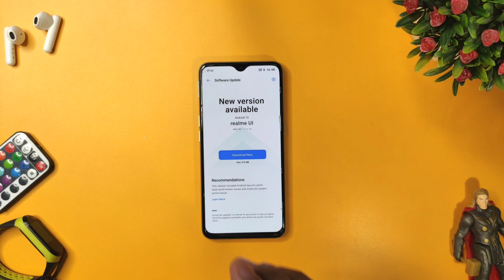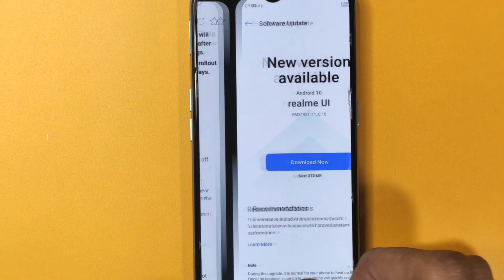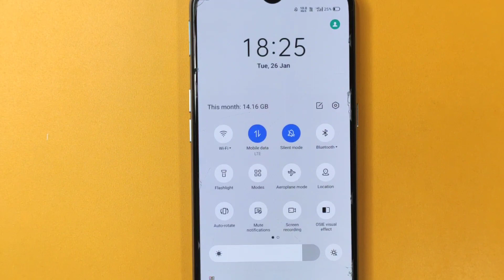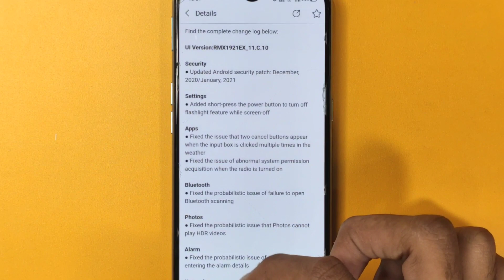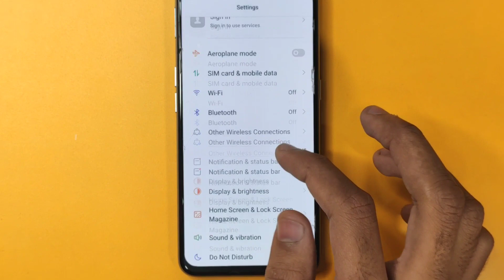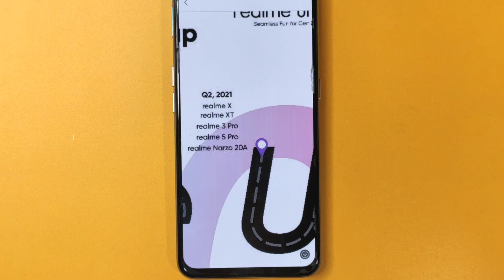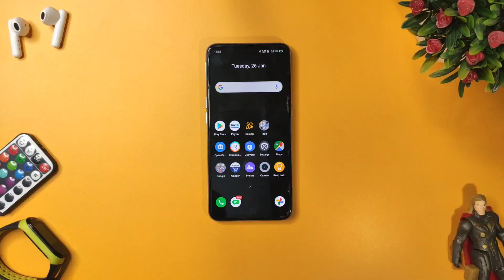Realme XT C.10 January new update | new features | Realme Ui 2.0 update date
realme XT C.10 new update
Realme XT January update
realme XT Realme Ui 2.0 update
realme XT C.10 update features
Realme XT flashlight feature